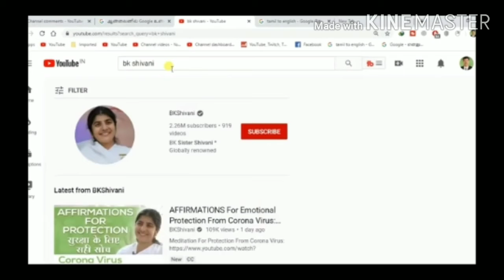How to increase immunity strength, gain energy or gain nutrition (100 ideas -part 4)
Health gain immunity strength or energy body nutrition gain energy gain weight